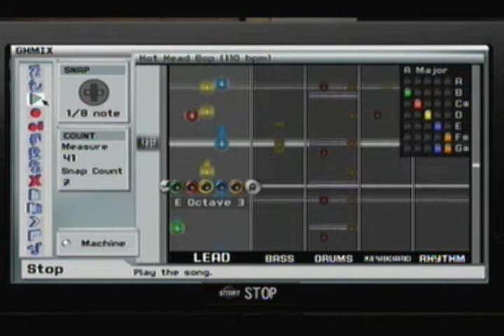GH:SH Custom Song - Hot Head Bop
READ

This is yet another awesome song from the Donkey Kong Country 2 soundtrack...The reason this custom might sound a bit different from my others is that my GH world tour disk got scratched so i had to make this on smash hits. The lead is actually playing two different tracks simultaneously, so thats why the chart might seem messed up in places...Anyways, i really love this song so i just had to make this custom, btw i made this in only 2 days...lol =]